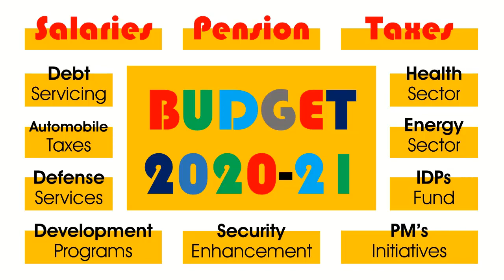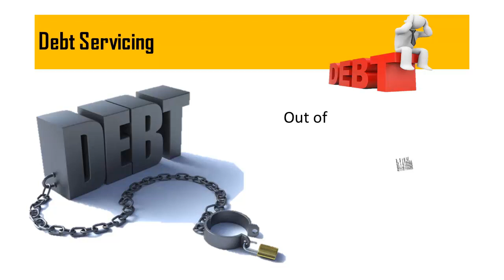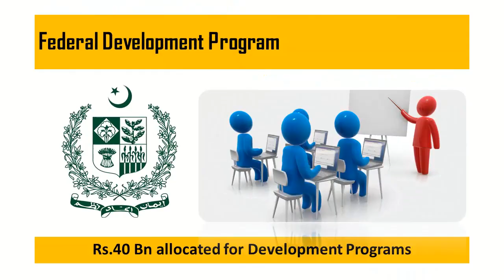2020 Ka Budget Agaya | Imran Khan Hukumat ne Awam ke liye Bada Elan ker diya | Tankhwa mai 20% Izafa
Complete Information regarding Pakistan's Federal Budget for fiscal year 2020-21